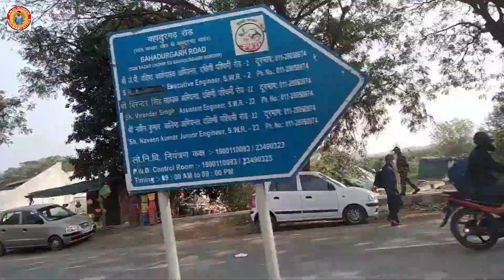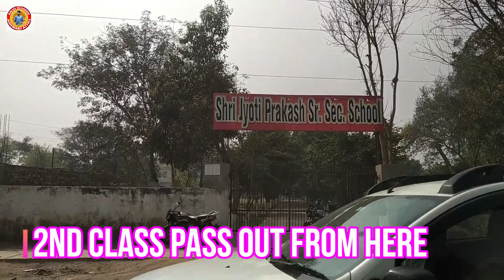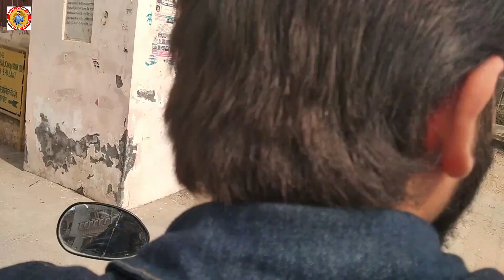Delhi ki ladki के साथ खेत में...|| Vlog-31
Delhi ki Ladki k sath first time gaav me kaafi masti ki bhut kuch dekha ghuma or enjoy kiya aap log bhi meri video dekho or enjoy kro